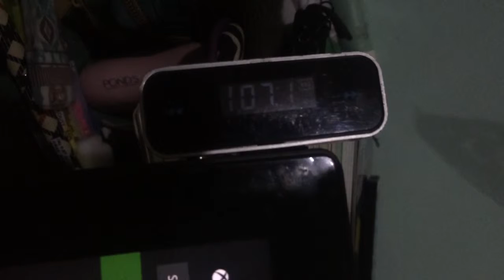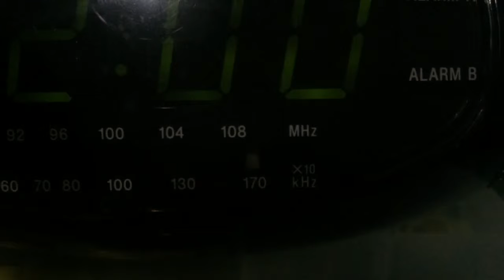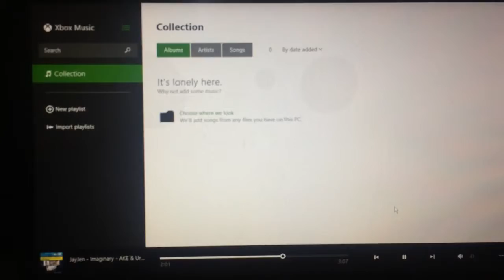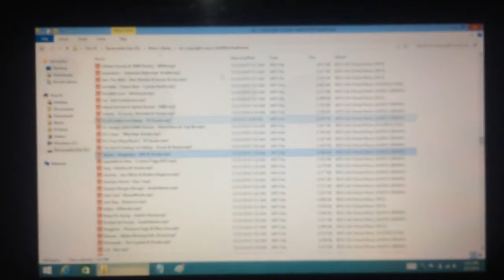JayJen Music - Imaginary (FM transmitter broadcast)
JayJen Music - Imaginary

This time, I’m using Microsoft Surface as my playout connected to my FM transmitter which is now broadcasting at 107.1 MHz, as received to my SONY Clock Radio, set also to 107.1 too...